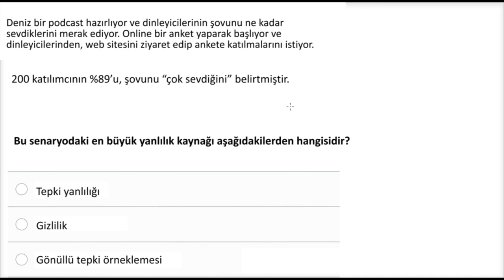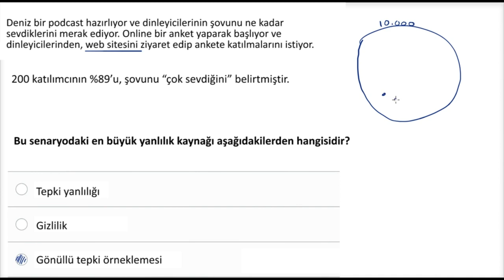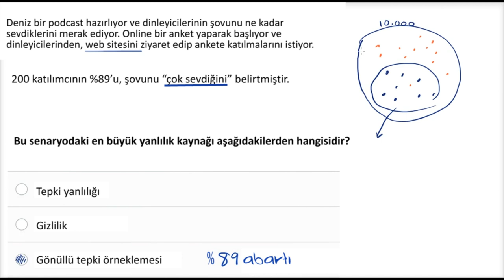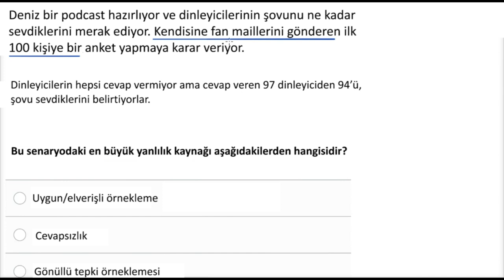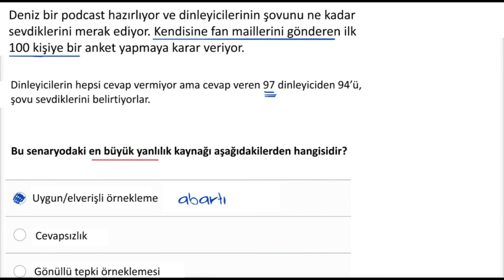Araştırmalarda Yanlılık Örnekleri (Matematik) (İstatistik ve Olasılık)